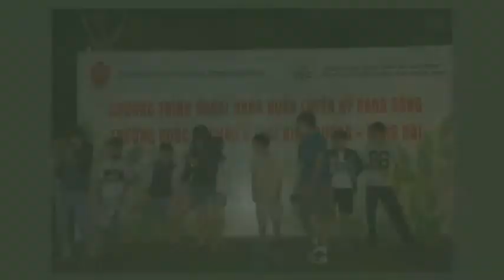Ngoại khóa Kỹ Năng Sống TBD - SYC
Trung Tâm Thanh Thiếu Niên Miền Nam